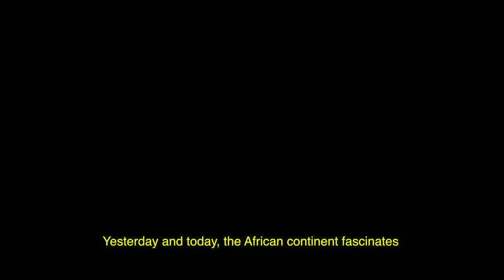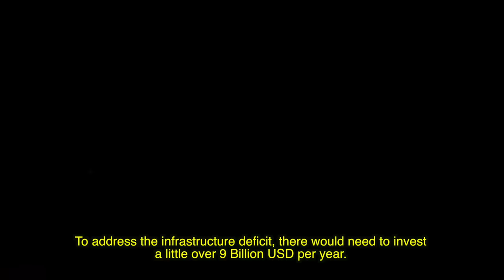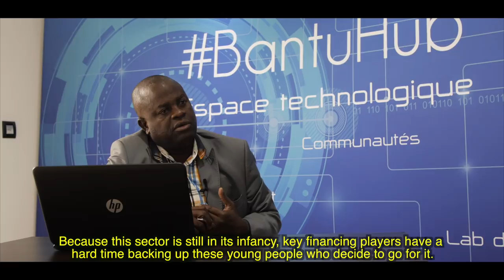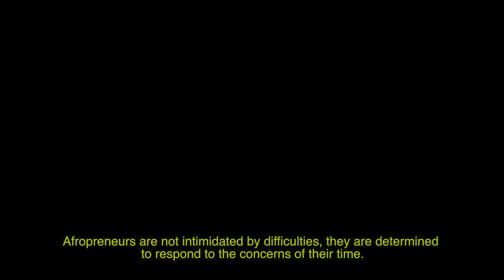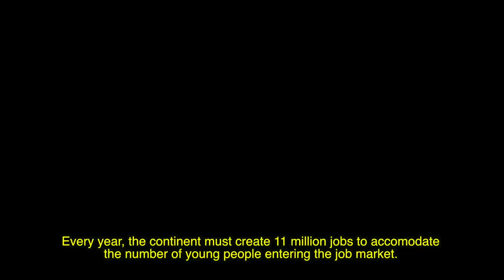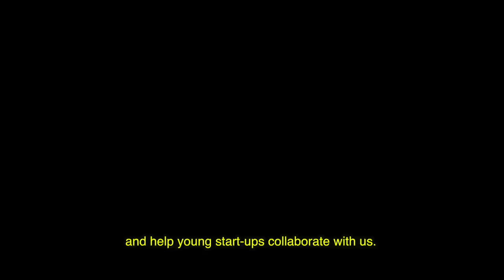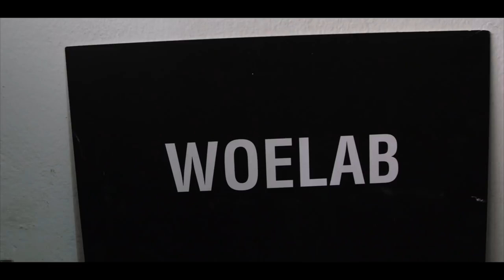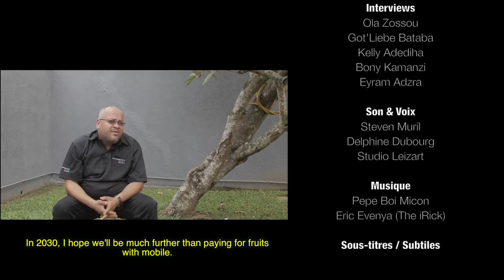Afropreneur, histoire d'une révolution silencieuse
Aujourd’hui, des métropoles comme Abidjan, Cotonou, Dakar ou Douala démontrent un fort potentiel d’innovation.
En donnant la parole à une soixantaine de pionniers de l’économie numérique en Afrique francophone, le documentaire veut inspirer et encourager la jeunesse à entreprendre dans le numérique.

Afropreneur, histoire d'une révolution silencieuse, est un documentaire sur les défis, les challenges et les réussites des entrepreneurs du numérique en Afrique francophone.

Réalisé par le média TechOfAfrica, il s'agit d'une immersion dans les réalités des startups et écosystèmes tech en Afrique francophone (Sénégal, Côte d’Ivoire, Togo, Bénin, Cameroun, Congo Brazzaville)